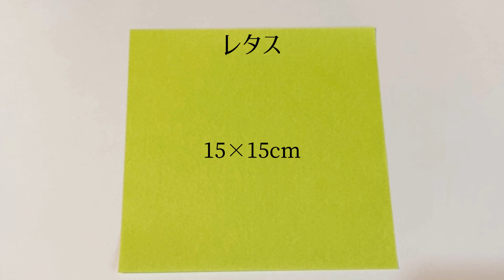【ORIGAMI DIY】Hot Dog Set - How to fold🌭ホットドッグセットの折り方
Origami Hot Dog Set🌭
折り紙で作るホットドッグセット🌭

*If you feel the progress is too fast, please use slow playback.